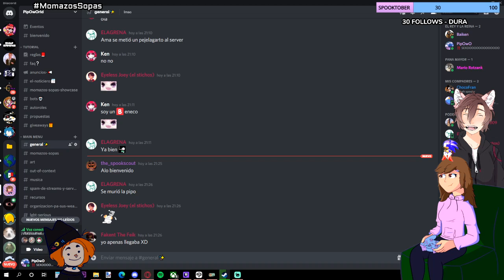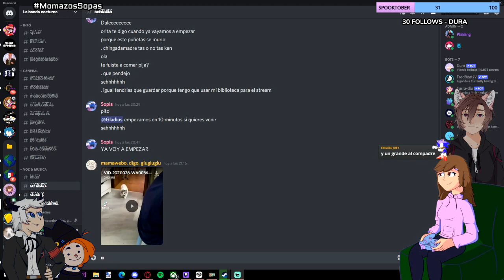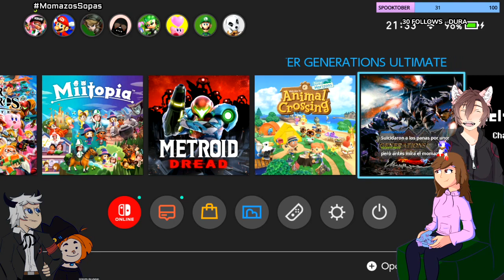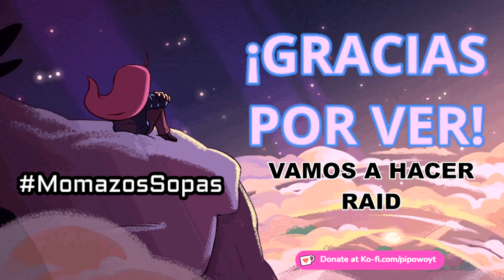ATLUS VINO Y ME QUITO LOS SAVES ASI QUE VEMOS MOMOS MIENTRAS XD